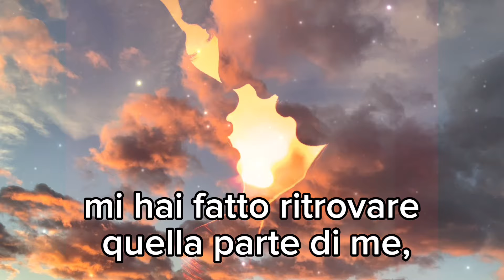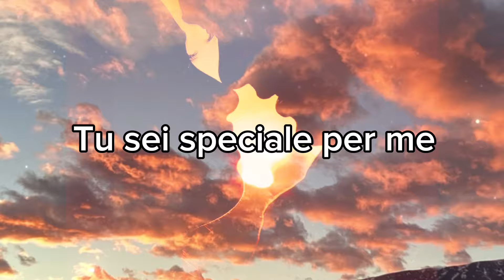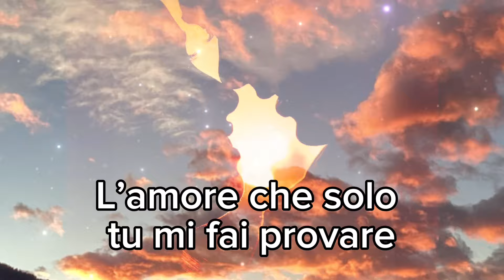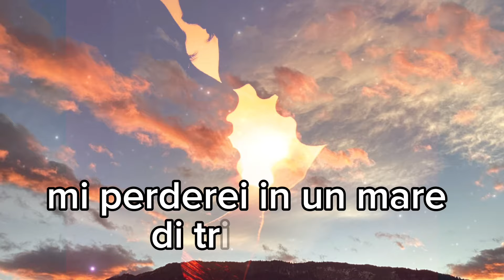Un messaggio d’amore per te ❤️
polveredistelle ✨ le poesie più belle